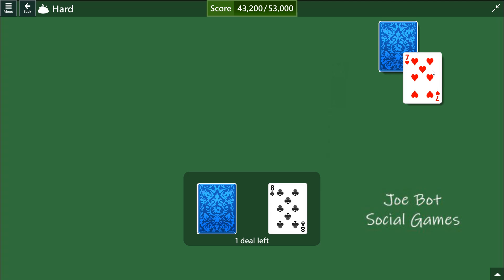Microsoft Solitaire Collection - Tripeaks - January 14 2023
Solution Microsoft Solitaire Collection - Tripeaks - January 14 2023 -